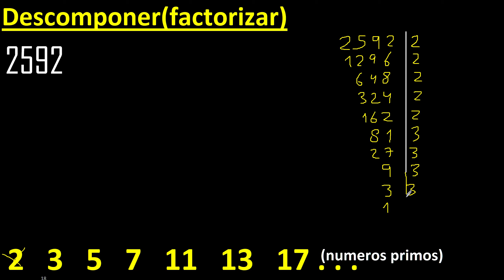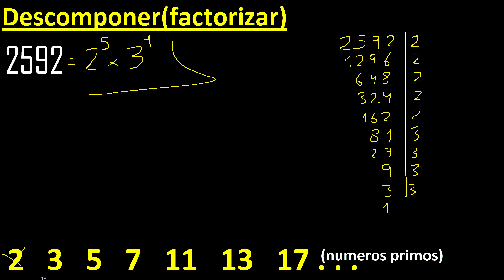Descomponer 2592 en factores primos , descomposicion o factorizacion de un numero (factorizar) mcm